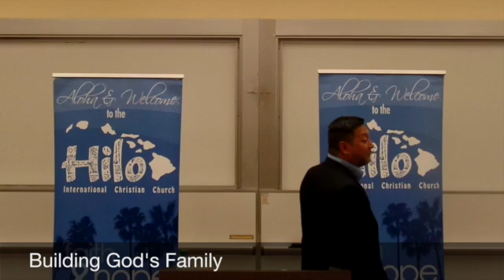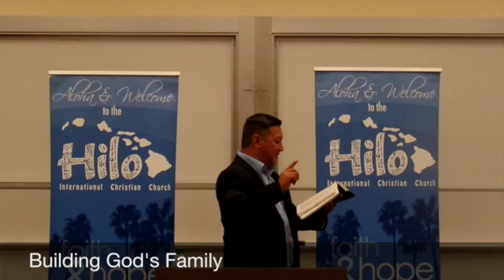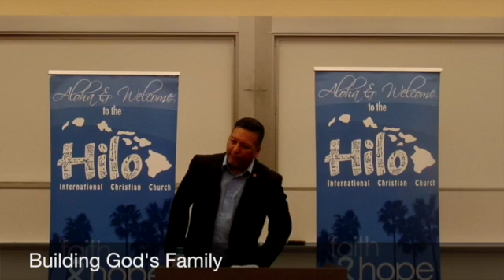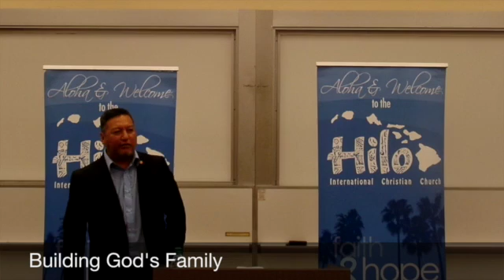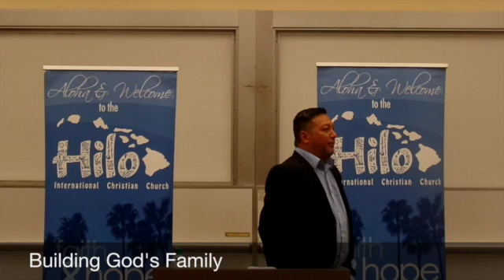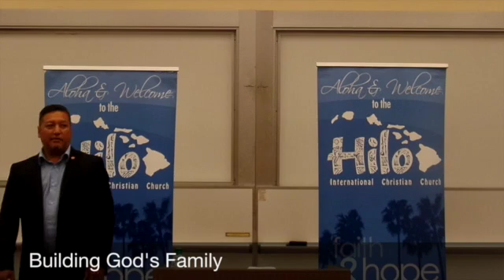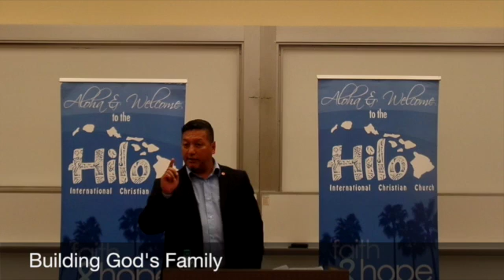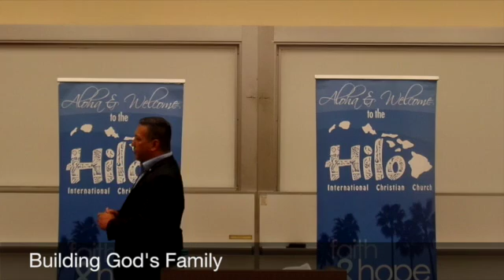Building God's Family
This video is about Building God's Family